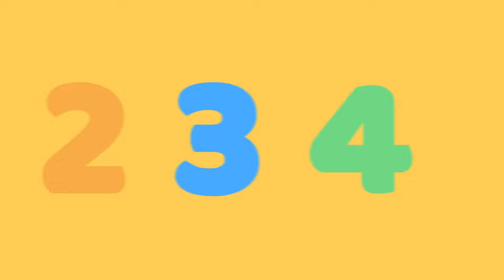Del Uno Al Cinco (Visualizer) | Danilo & Chapis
Aprende a contar "Del Uno Al Cinco" con Danilo & Chapis! 🎶✨

En este alegre video, tus pequeños aprenderán a contar del uno al cinco de manera divertida y musical. Con la ayuda de Danilo y Chapis, la enseñanza se convierte en un juego, donde cada número cobra vida a través de una contagiosa melodía que hará que todos quieran cantar y contar una y otra vez.

🧮 Lo que aprenderás:

Contar del uno al cinco de forma clara y divertida.
Repetir y memorizar los números de manera sencilla.
¡Divertirse mientras aprenden!
Con un ritmo animado y frases fáciles de recordar, este video es perfecto para ayudar a los niños a desarrollar sus habilidades numéricas mientras se entretienen. ¡Dale play y acompaña a Danilo y Chapis en esta emocionante aventura de conteo!

¡Canta, juega y aprende con Danilo & Chapis! 💚 💙

LETRA
Del Uno Al Cinco
(Cristina Abaroa / Alejandro Abaroa)
Moon Moosic, Peer Music (SACM - BMI)

Vamos a contar del uno al cinco
Y así muy rápido tu te lo aprenderás

Uno, dos, tres, cuatro, cinco

Uno
Dos, tres
Cuatro
Cinco

CH: Vas Danilo

Uno
Dos, tres
Cuatro
Cinco

CH: Más rápido

Uno
Dos, tres
Cuatro
Cinco

CH: Muy bien Danilo

LYRICS
From One To Five

Let’s count from one to five
And very quicky these numbers you will learn

One
Two, three
Four
Five

Ch: Danilo it’s your turn

One
Two, three
Four
Five

Ch: faster

One
Two, three
Four
Five

Ch: much faster

One
Two, three
Four
Five

ILUSTRACIÓN
Daniel Borchardt
VIDEO VISUALIZER
Chinelo

🎶 PRODUCCIÓN MUSICAL
Cristina Abaroa y Alejandro Abaroa
Arreglos: Cristina Abaroa y Pablo Aguirre
Programación, teclados, guitarra y uke: Pablo Aguirre
Coros: Alejandro Abaroa
Mezcla: Bruce Sugar
Mastering: Jett Galindo

Copyright Danilo & Chapis | Moon Moosic Records